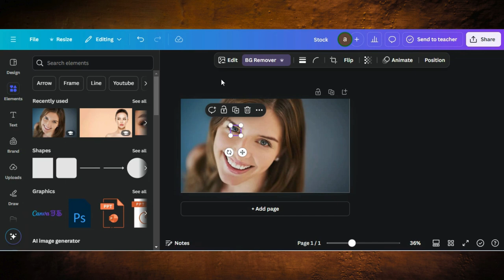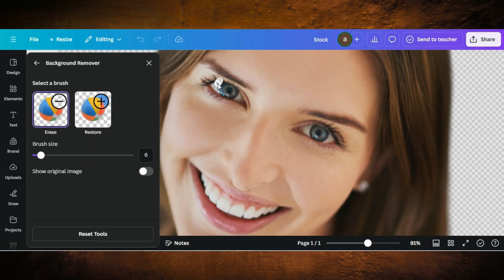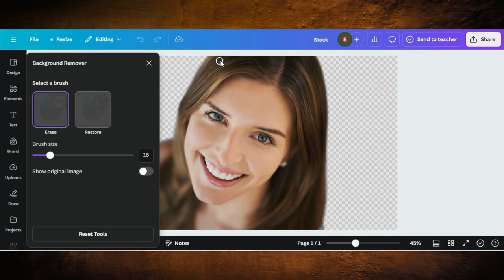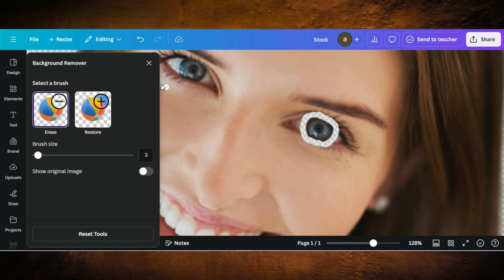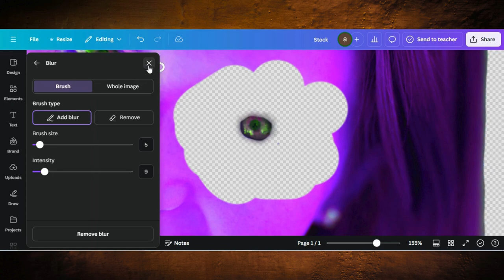How To Change Colors Of Eyes In Canva | Canva Tutorial For Beginners | Changing Eyes Color Easily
🎥 How To Change Eye Colors In Canva | Step-by-Step Guide

Ever wanted to change the color of eyes in your photos or designs? 👁✨ In this tutorial, I'll show you how to easily change eye colors using Canva's powerful editing tools. Whether you're creating a fun edit, designing social media content, or enhancing portraits, this trick will help you customize eye colors in a few simple steps!

0:00 Demo Of End Results
0:05 Starting a Project in Canva
0:09 Editing Tips & Tricks
1:14 Changing Color Of Eye
2:19 Editing Tips & Tricks
3:29 Using Blur Effect
4:03 Finalizing Design